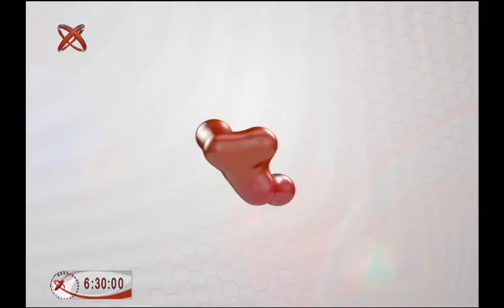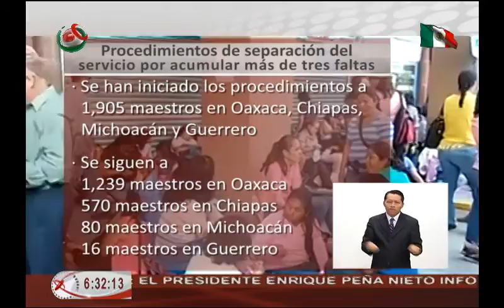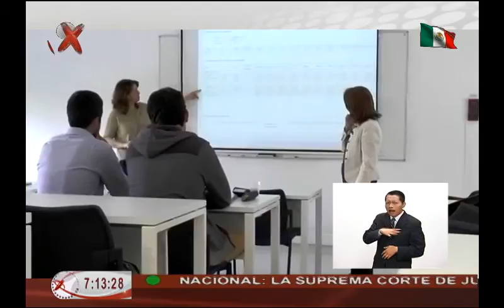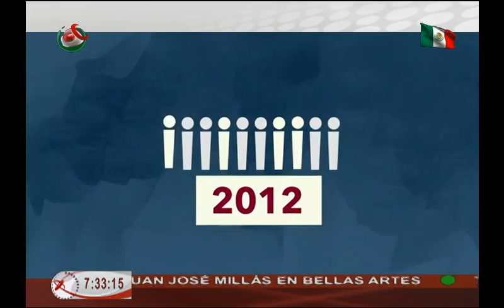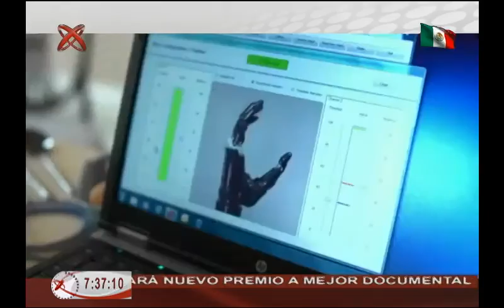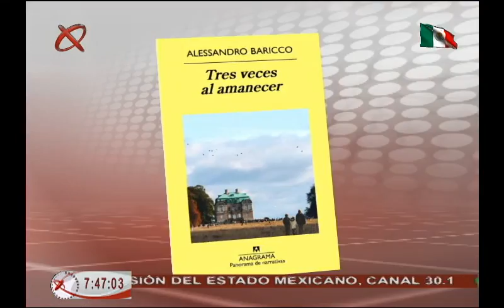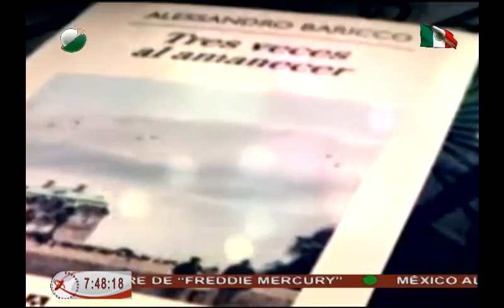Noticiero México al Día AM 07 09 16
México al Día edición matutina, transmitida el miércoles 07 de septiembre de 2016.